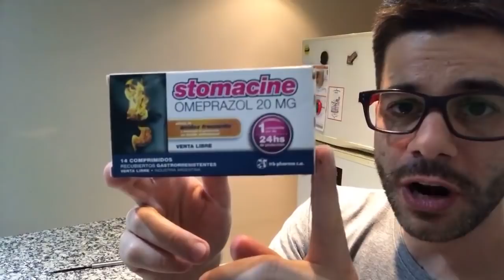Pizza express para viernes a la noche